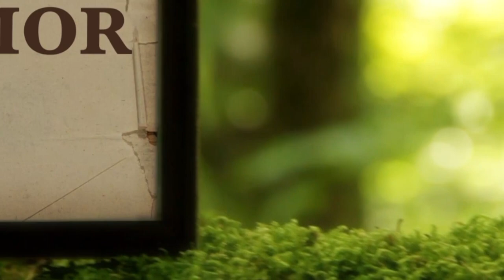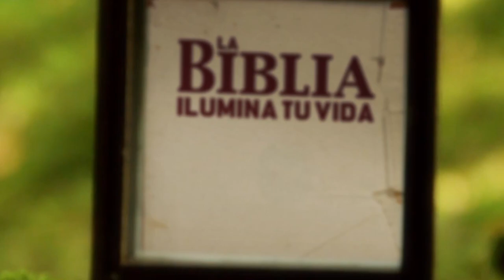La Biblia Ilumina Tu Vida: Lunes 07 de Febrero del 2022